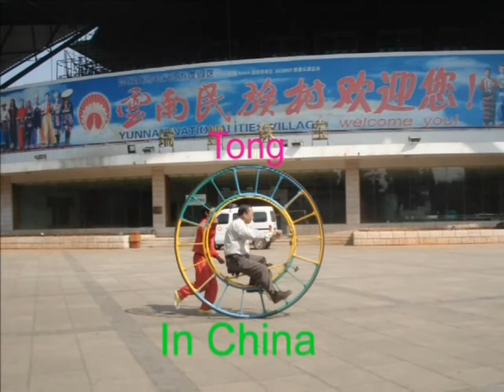PEB MUS XYUAS great Wall In China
entertaiment purposes only. No copy right infrigement intended.